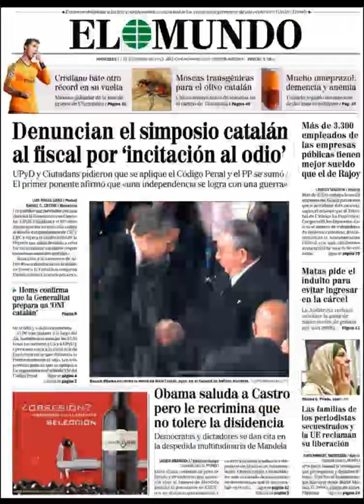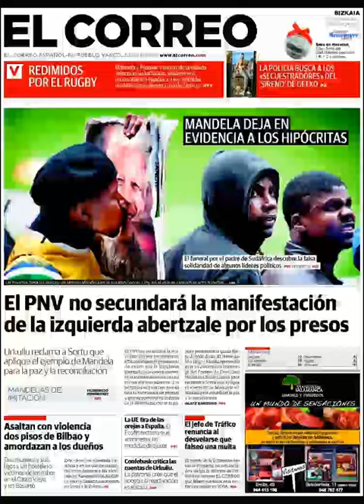Noticias 11 Diciembre 2013 Principales Portadas Noticias Diarios Periódicos en España Spain News